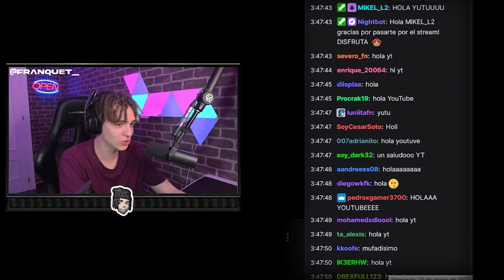Franquet es mi hijo -VKSailen, 2022 | TORNEO de SSL (SEMIS parte2)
Like si ganamos la final ;)

41:51 [No Copyright Sound] Miles Away & Casper - Pavlov [ Scary, Vlogs, Trap, EDM ] - [FREE USE MUSIC]

45:20 [No Copyright Sound] Old Times - Aries Beats - [ FREE USE MUSIC, Rap, Hip Hop, Sad, Instrumental ]

48:51 [No Copyright Sound] Pop Beat [ Instrumental ] [ FREE USE MUSIC ] - MBB, Jonas Schmidt - Moving On

52:28 [No Copyright Sound] Sad [Hip Hop, Rap, Instrumental] [ FREE USE MUSIC ] - Pold - Evening Train